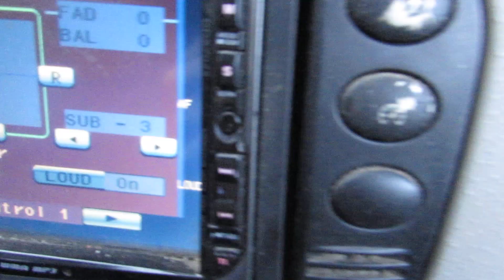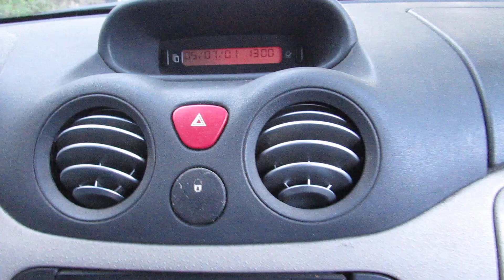Impianto hi-fi Car Citroen C3 (2002), Amplificazione Pioneer in Classe A (130x4) Fronte Ciare Planet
Highly raccomended to use headphone !!

A Real Sound quality from my old car when I was young I started the setup of this car but I never finished it , missing a tube preamp and 2 pneumatic subwoofer instead of reflex ( I hate it )

It is 7:30 in the morning, we are going to drink coffee and I take the opportunity to let you hear the system playing cold in my former car, warm and engaging sound typical of Class A amplification

P.s. the clock of the car shows 13:00 but in reality it is early in the morning !

Sono le 7:30 di mattina , stiamo andando a bere il caffè e approfitto per farvi sentire l'impianto che suona a freddo nella mia ex macchina , suono caldo e coinvolgente tipico dell'amplificazione in Classe A

P.s.  l'Orologio della macchina segna le ore 13:00 ma in realtà è mattina presto !

(AssoAudio)